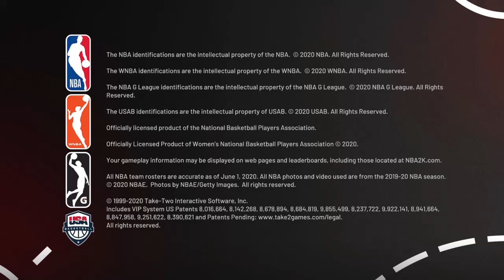NBA 2K21_20210903223035